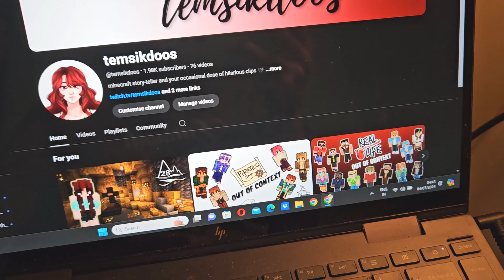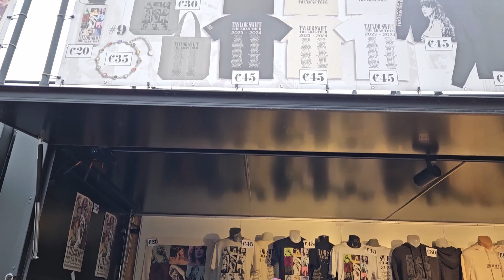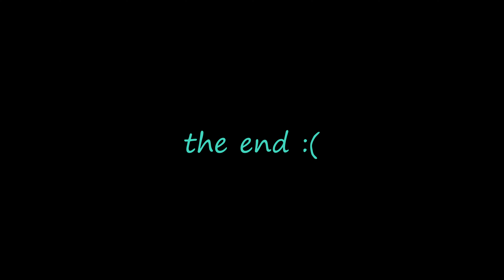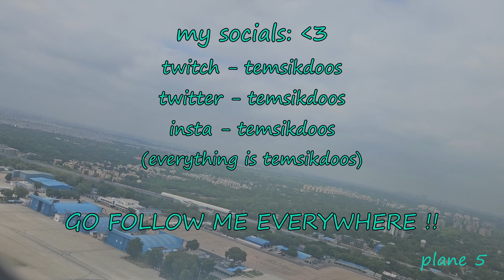MY ERAS TOUR VLOG ! Amsterdam N3 + exploring Paris ♥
sooo i decided to vlog my trip to amsterdam, the eras tour and then onto paris for you guys :3  this was some of the most fun i've had and i hope you enjoy the video as much !!